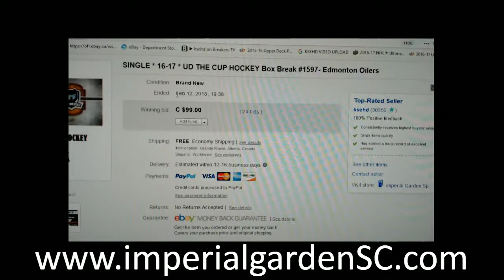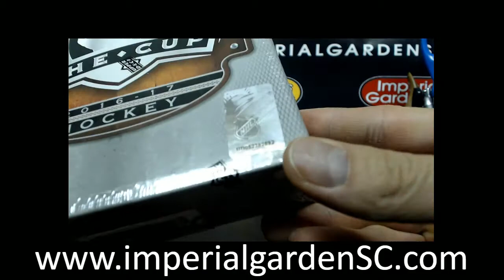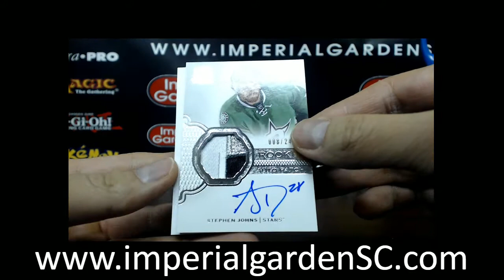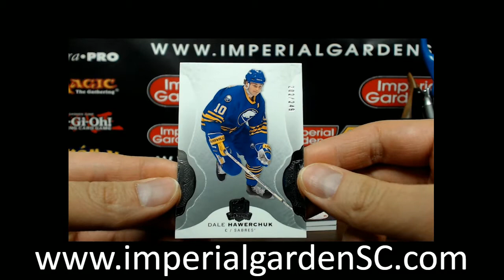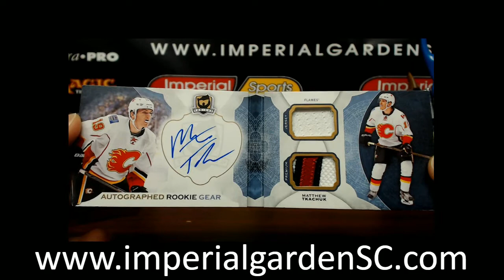SINGLE BREAK #1597 : 16-17 UPPER DECK THE CUP (EXQUISITE) NHL HOCKEY BOX